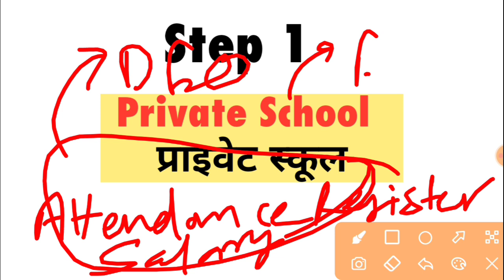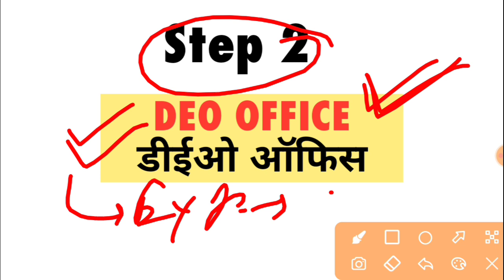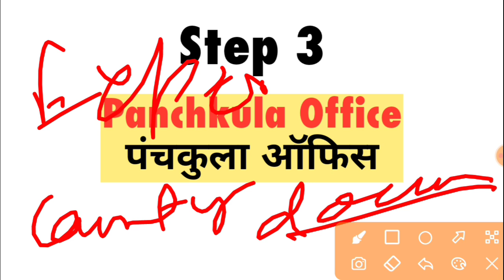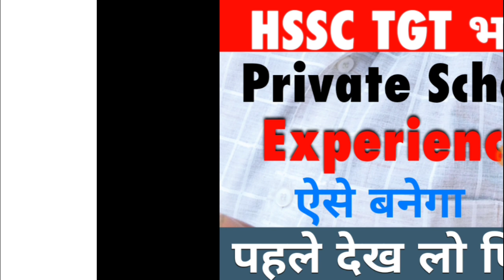HSSC TGT भर्ती | Private School Experience | Haryana Tgt vacancy | एक्सपीरियंस प्रोसेस | hssc update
HSSC TGT भर्ती New Update | पोर्टल चालू या नहीं | HTET 2015 Valid❗| HTET 2022 फार्म भरें या ना ❓

Haryana
hssc
tgt
vacancy
7400+
7471
prt vacancy